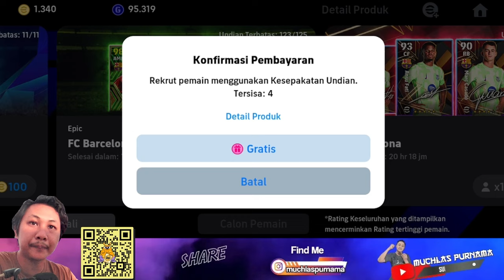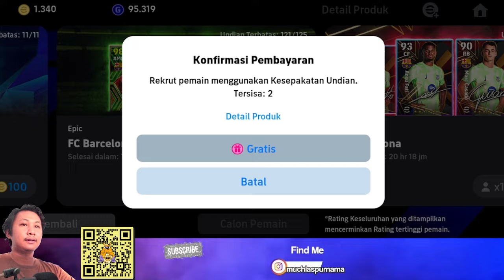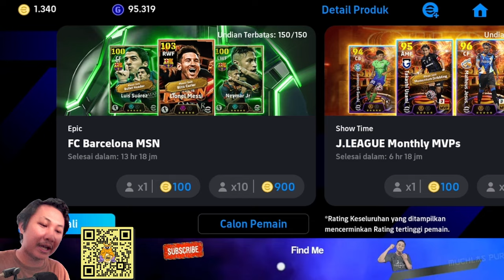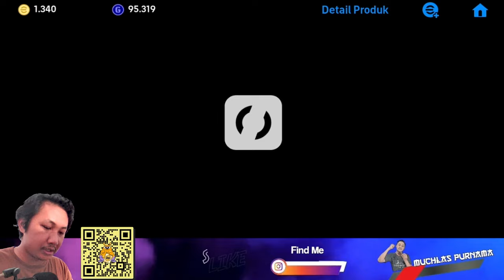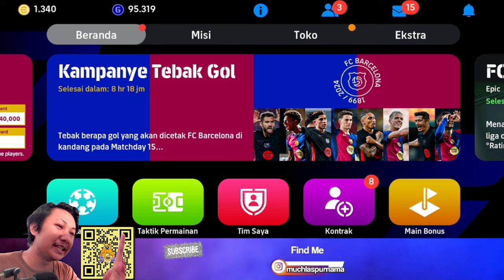FREE GATCHA EPIC BOOSTER TRIDENTE BARCELONA - YAKIN DAPAT?? HAHAHA